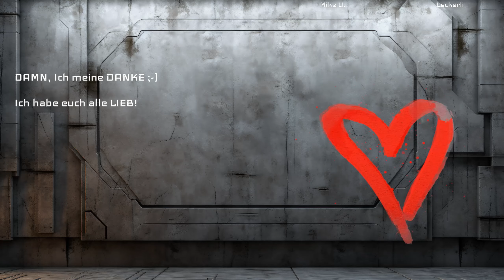Nachhaltige Energie: Factorio Folge #011 - Akkumulatoren satt. Ganz ohne Umweltverschmutzung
Willkommen zurück zu einer weiteren Folge von Factorio!

In dieser Episode konzentrieren wir uns darauf, unsere Basis weiter
auszubauen und dabei auf nachhaltige Energiequellen zu setzen.

Mit der Implementierung von Akkumulatoren sichern wir unsere Solarstromversorgung auch während der Nacht, was bedeutet, dass unsere Fabriken ununterbrochen produzieren können.
Unser Ziel ist es, am nächsten Tag eine Rest-Akkuleistung von über 50% zu erreichen – eine Herausforderung, der wir uns mit strategischem Denken und effizientem Ressourcenmanagement stellen.

Doch das ist nicht alles!
Wir erkunden auch ein neues Kupfererzgebiet,
um unsere Produktionskapazitäten weiter zu steigern und unsere Expansionsmöglichkeiten zu erweitern.
Leider wird das ohne BACKUP der HAUPTBASE nicht möglich sein.

Tauche ein in die faszinierende Welt von Factorio und begleite uns auf
unserem Weg zu einem effizienten und florierenden Industriekomplex!

Weiter so und VIELEN DANK für alles was wir bisher gerissen und erlebt haben.
Viel Spaß beim zuschauen & selbst zocken!

Hinweis:
Hier könnt ihr mir gerne ein Trinkgeld zukommen lassen ❤️
Das geht via Paypal sicher und kommt direkt bei mir an.
VIELEN DANK :-)

Hier die Liste meiner Hardware

⌨️ TASTATUREN

Tastatur 2 Orbweaver

Tastatur leise / silent:

🔎 ZUBEHÖR

Beleuchtung 1:

Beleuchtung 2 Optional:

QUEST 3 VR Brille 128 GB:

QUEST 3 VR Brille 512 GB:

📸 WEBCAM

WebCam Empfehlung:

🎧 KOPFHÖRER

Kopfhörer TYGR 300R:

🎙️ MIKROFON:

Microphone HYPER X:

Mic Arm:

🖥️ MONITORE

Monitor Main Asus:

Monitor Re. hochkannt AOC:

Monitor Li. Curved AOC:

GRAFIKKARTE:

Grafikkarte 3070 TI Empfehlung:

KOMPLETT PC´s

Komplett PC LOW:

Komplett PC MID:

Komplett PC HIGH:

🪑 STUHL / MÖBEL

Stuhl NobelChairs:

Ich habe irgendwas zwischen 20 - 30 Jahre PC Spiele Erfahrung.
Ich war sogar mal Storemanager in einem GameStop! YES BABY!
Also lasst uns gemeinsam die Welt der Spiele zerlegen.
Positiv und Negativ.

Alles was ich sage und vorstelle ist eine Momentaufnahme außerdem meine eigene Sicht der Dinge, es kann also durchaus sein das ich sage so eine Scheiße! Für einen anderen das Spiel aber super ist ;-)

Spiele und Inhalte können sich außerdem ändern, bitte nehmt verschiedene Informationen nicht für gegeben, wenn ein Video schon viele Jahre alt ist!

Schreibt mir in die Kommentare was ihr gerne sehen möchtet. Ganz gleich ob es sich um dieses oder ein anderes Spiel handelt, eine gewissen Spielweise / ein besonderes Ziel etc. Ich freue mich über Aufgaben welche ich von EUCH bekommen und natürlich lösen möchte/werde.

Viele Grüße
Der UnderDog ;-)